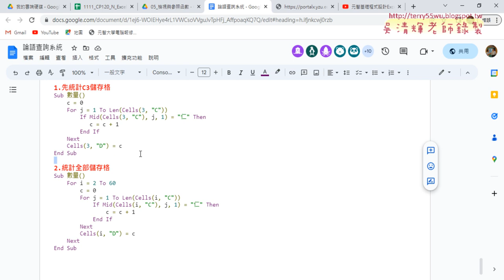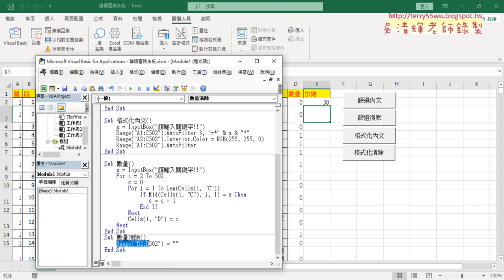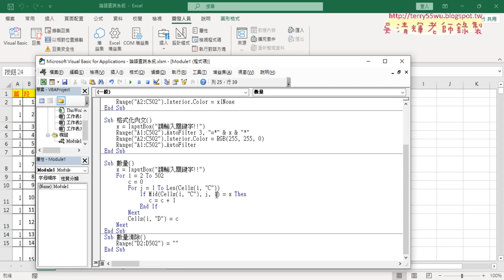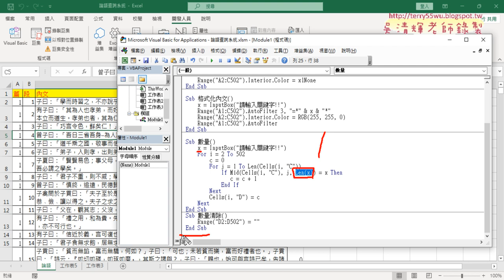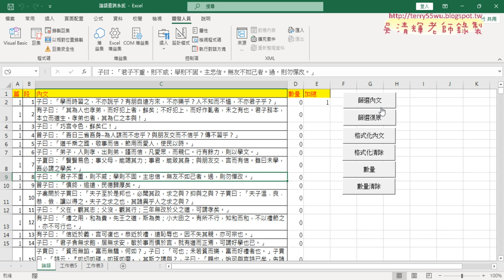03 數量統計修正程式說明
01_重點複習與如何計算關鍵字的數量
02_VBA計算某關鍵字出現的所有次數
03_數量統計修正程式說明

課程理念：
1.以循序漸進的方式, 透過詳細的說明和實用的50個Excel VBA範例,
2.進而解說EXCEL與資料庫的結合，甚至將EXCEL當成資料庫來使用，

上課用書：
Excel VBA一點都不難：一鍵搞定所有報表
作者： Excel Home
出版社：博碩
出版日期：2013/06/26
定價：380元

吳老師  112/5/18